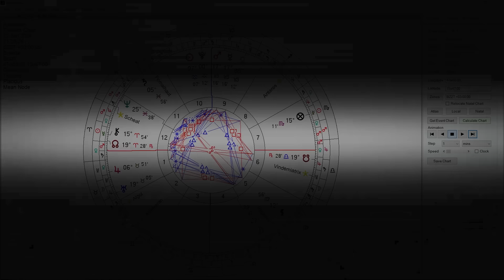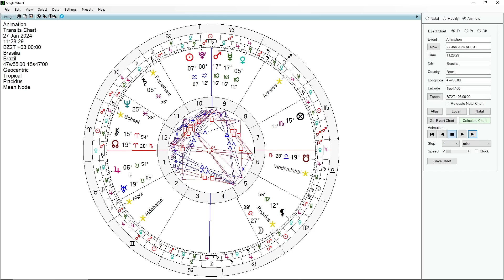PEQUENA ONDA POSITIVA VEM AÍ - UMA GRANDE DESCOBERTA PODE SER ANUNCIADA EM BREVE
Entre os dias 27 e 29 de janeiro teremos a ocorrência de vários trígonos e sextis que darão entrada a uma pequena onda positiva. Um pequeno portal de onda de luz se abre permitindo resoluções importantes no plano individual e coletivo. Uma descoberta fascinante pode ser compartilhada com a humanidade em breve. O astrólogo Carlos Harmitt analisa o momento astrológico. Confira!

ATENÇÃO!

CANAIS ALTERNATIVOS